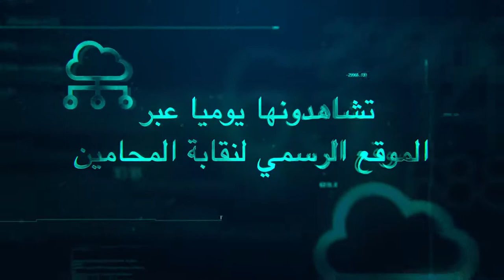مشكلة تشابه الاسماء و كيفية حلها